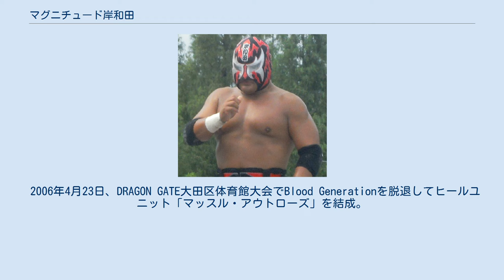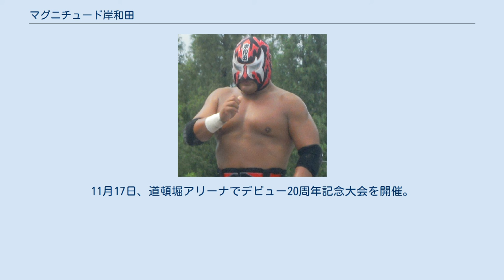マグニチュード岸和田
マグニチュード岸和田（マグニチュードきしわだ、1971年5月9日 - ）は、日本の覆面レスラー。
本名：藤田 豊成（ふじた とよなり）。
 1993年1月20日、オリエンタルプロレス後楽園ホール大会で藤田 豊成（ふじた とよなり）として対高杉正彦戦でデビュー。
12月、オリエンタルプロレスが解散。
 1994年2月、新格闘プロレスに入団。
11月、新格闘プロレスが解散。
 1995年、SPWF、レッスル夢ファクトリー、西日本プロレス、東京プロレス、PWC、FMWなどに参戦していた。
 1996年から1997年、新生W★INGに闘龍（とうりゅう）としてレギュラー参戦していた。
 1998年、SPWFに紫炎龍（しえんりゅう）としてレギュラー参戦していた。
 1999年、大阪プロレスに入団して怪獣Zマンドラ（怪獣ゼータ・マンドラ）として登場。
 2001年8月24日、ブラックバファロー&ツバサ組に勝利して村浜武洋と共に大阪プロレスタッグ王座を獲得。
同年、ルード軍「FLUxx」に加入。
 2002年1月、"ビッグボス"MA-G-MA（"ビッグボス"マグマ）として登場。
1月3日、アステカ&ミラクルマン組に勝利して大王QUALLTと共に大阪プロレスタッグ王座を獲得。
11月9日、「天王山」に出場して優勝。
 2003年2月、リーダーのGammaがFLUxxを離脱したことで解散。
同年、ルード軍「岸和田愚連隊」を結成。
11月9日、「天王山」に出場して優勝。
 2004年5月から6月、新日本プロレスで開催された「BEST OF THE SUPER Jr.」に出場。
10月2日、ビリーケン・キッドに勝利して大阪プロレス王座を獲得。
11月3日、「天王山」に出場して優勝。
 2005年4月、大阪プロレスを退団。
6月22日、DRAGON GATE後楽園ホール大会でヒールユニット「Blood Generation」に加入してリングネームをマグニチュード岸和田（マグニチュードきしわだ）に改名。
 2006年4月23日、DRAGON GATE大田区体育館大会でBlood Generationを脱退してヒールユニット「マッスル・アウトローズ」を結成。
 2008年2月3日、アゼリア大正でデビュー15周年記念興行を開催。
5月14日、マッスル・アウトローズが解散。
5月31日、DRAGON GATE神戸サンボーホール大会でユニット「絶倫ズ」を結成。
8月10日、アゼリア大正で自主興行「MAGNITUDE 1.0」を開催。
 2009年1月11日、アゼリア大正で自主興行「MAGNITUDE 2.0」を開催。
4月、絶倫ズが解散。
11月7日、DRAGON GATE後楽園ホール大会でユニット「ベテラン軍」に加入。
11月15日、世界館で自主興行を開催。
 2010年1月、ベテラン軍が解散。
 2012年7月8日、淀川区民センターで自主興行「お前ら見たらわかるやろ!」を開催。
 2013年9月23日、道頓堀プロレス道頓堀アリーナ大会でユニット「道頓堀防衛軍」を結成。
11月17日、道頓堀アリーナでデビュー20周年記念大会を開催。
12月16日、アサヒスーパーライト館岸和田店駐車場特設リングで自主興行を開催。
 2014年1月13日、道頓堀防衛軍を脱退。
 投げ技と巨体をいかしたパワーファイターだが見た目から想像が及ばないほど身が軽く空中技も得意としている。